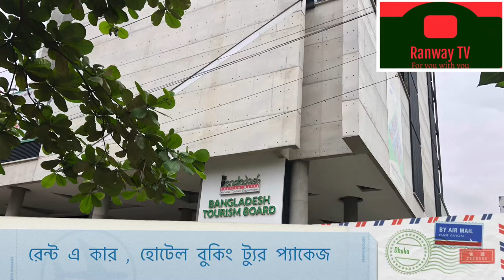Bangladesh parjatan corporation | new building at Agargaon office .